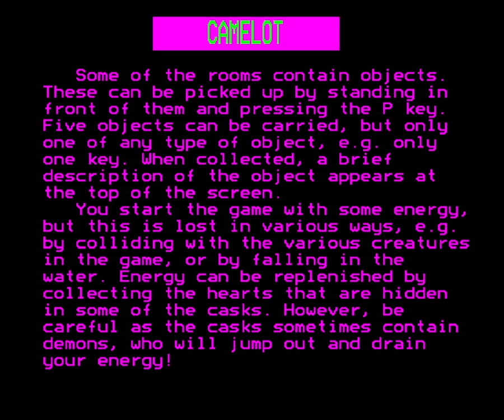Camelot - BBC Micro [Longplay]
What do you think of Camelot ?

Completion Criteria: Reclaim the Throne